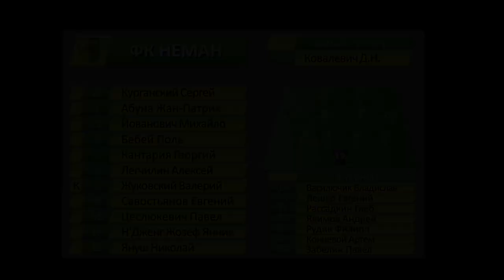Видеообзор матча ФК Неман 2 - 0 ФК Гомель 01.10.2018